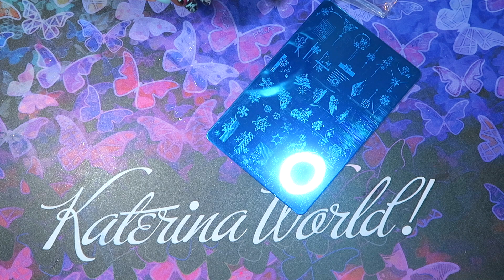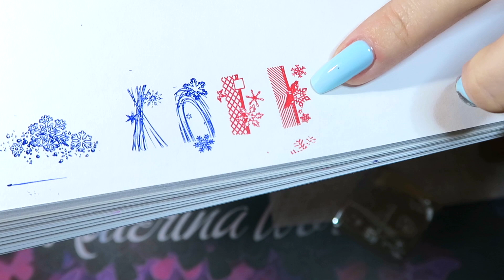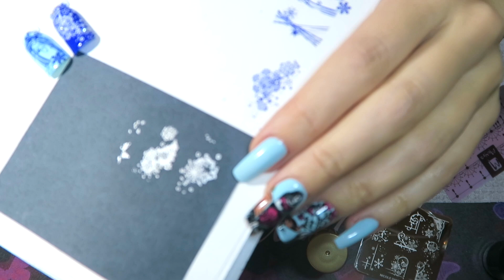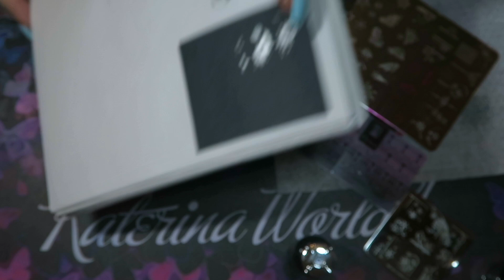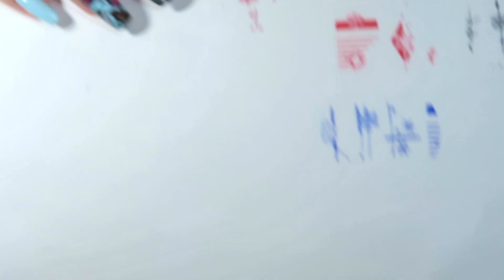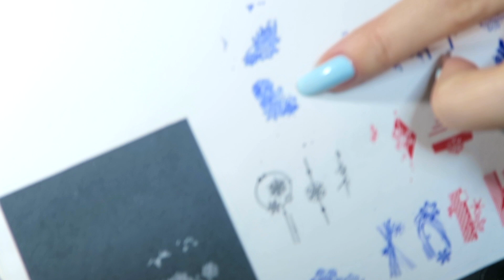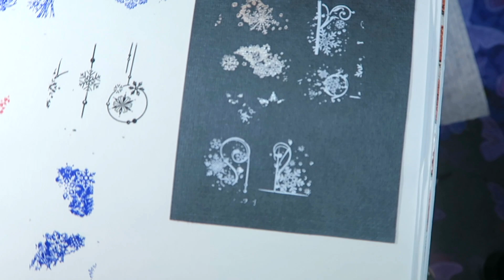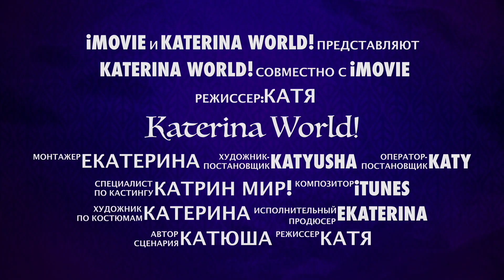Обзор Зимних Пластин NICOLE DIARY / AliExpress.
▼ ▼ ▼ Ссылки на товары для Стемпинга и маникюра с Алиэкспресс ниже ▼ ▼ ▼